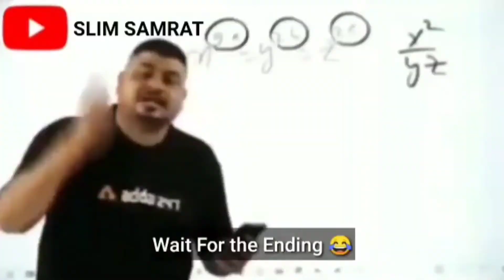Pubg lite montage gameplay with narzo 20 A 🇮🇳🇮🇳